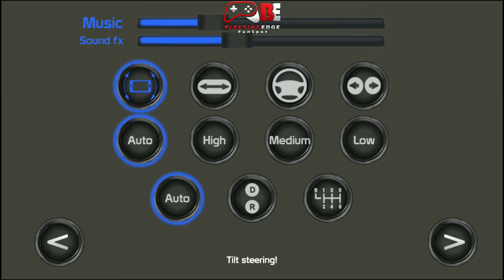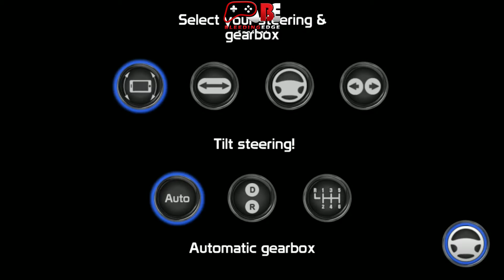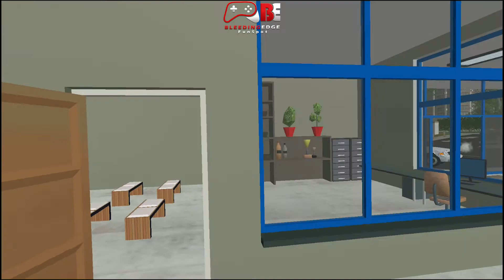Police Patrol Simulator | best android games 2021 | simulation games 2021 | Full Android Gameplay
The situation is out of control. Reckless drivers have taken over the streets. Join the force and help to restore order, progress through the ranks, and become the ultimate law keeper.